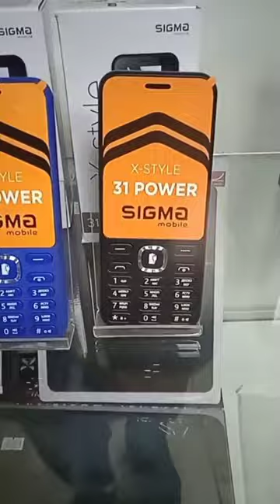+31 power sigma photo only for sigmas